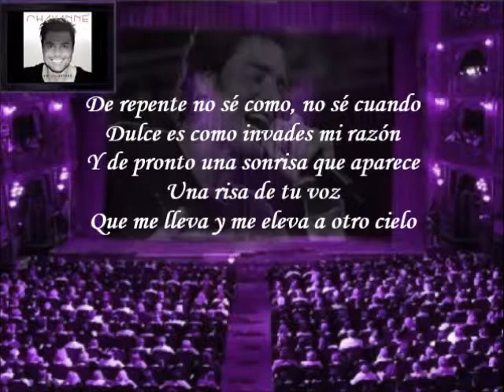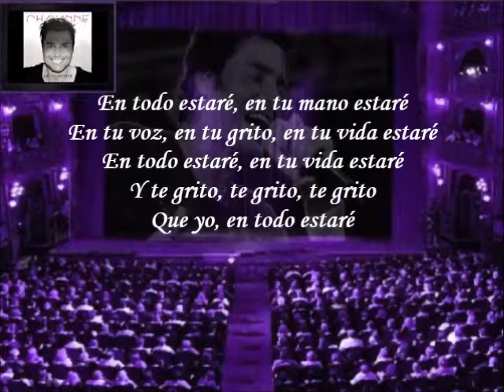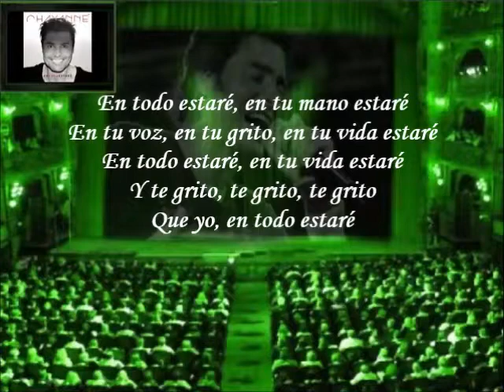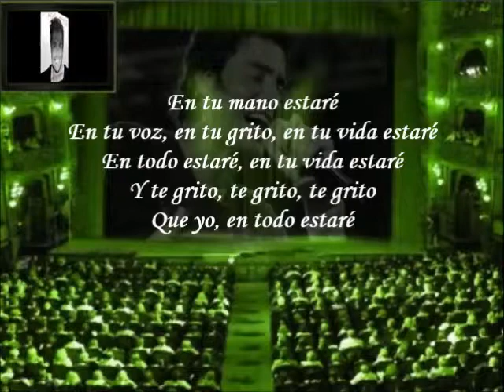Chayanne - En Todo Estaré (Letra)